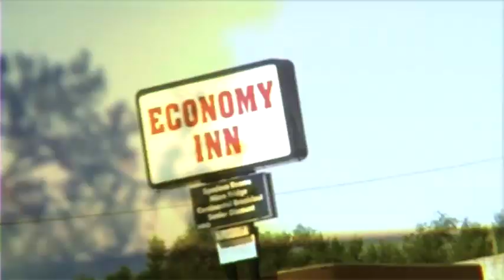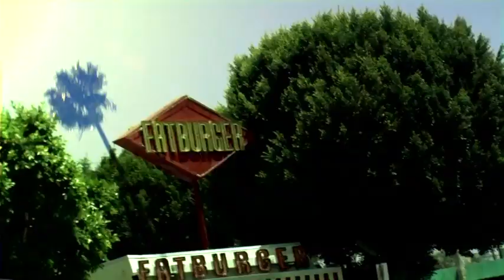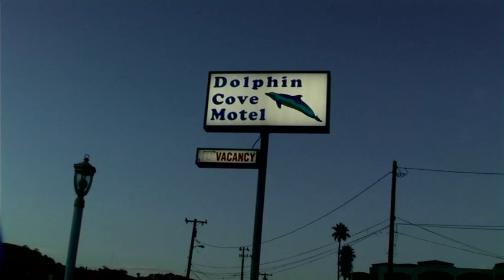Grand Island - Angelila (2010)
Grand Island - Angelila, from "Songs from Ostra Knoll 1:22". Official music video. Filmed through 16 US states and in Atlantic Studios, Halden, Norway. Directed by Lars Einar Skageberg